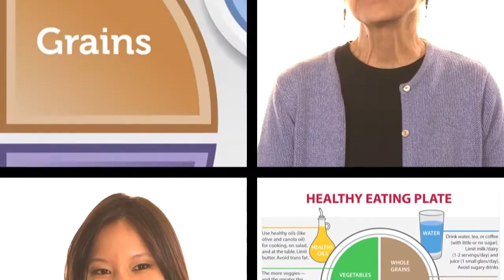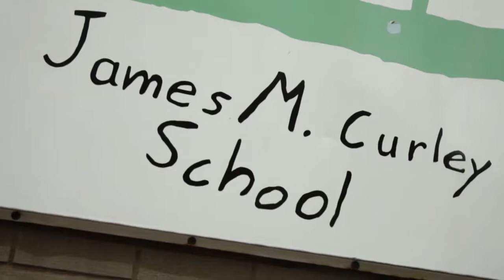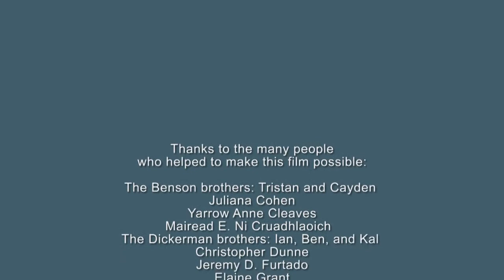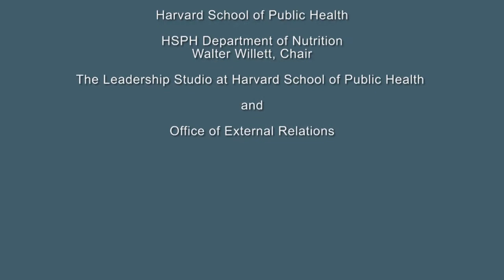Imagine a Healthier World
This video looks at some of the cutting-edge work being done by Harvard School of Public Health nutrition researchers to help people everywhere live healthier lives. See how their efforts are changing our very understanding of what's healthy -- and what's not.